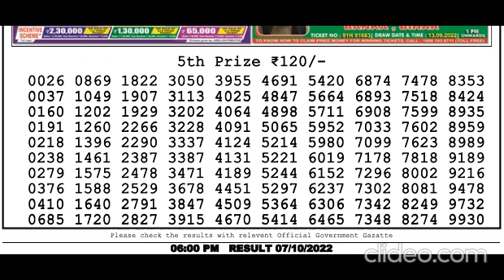Nagaland DEAR Lottery 6PM 07/10/2022 Morning|Evening|Night Winning Number Oct 07, 2022